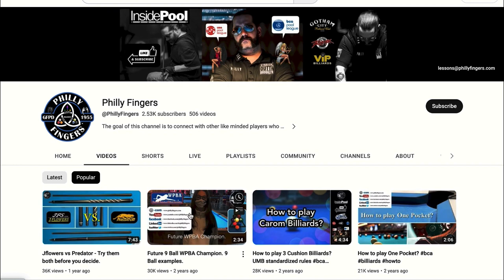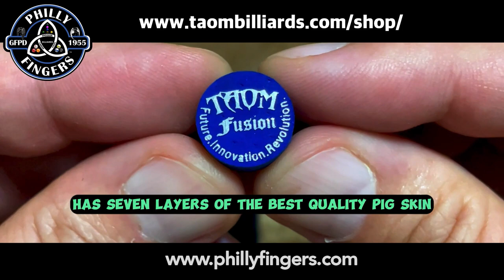The secret to pocketing the 9 ball on the break...